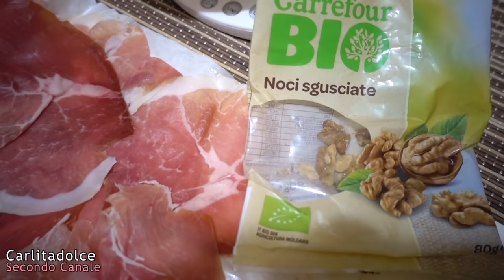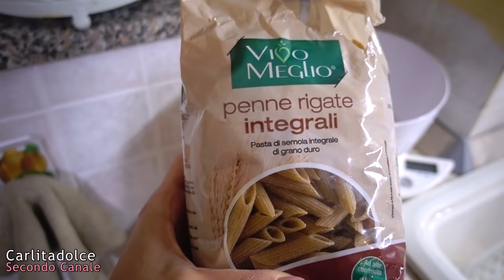COSA MANGIO IN UN GIORNO #11 💪 PANCIA PIATTA e GLUTEI SODI - Carlitadolce | What I Eat in a Day